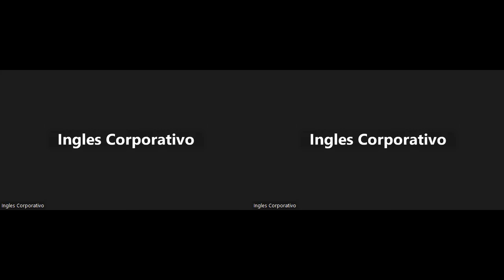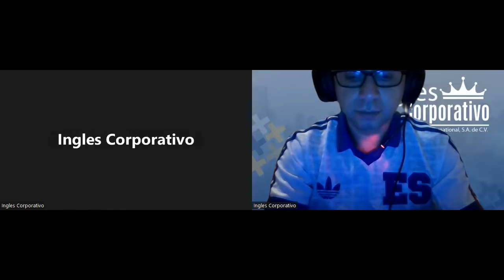Sesión 1-10-10-23-IC29750-0013-2023-Ascencio-Advantages and Disadvantages of Distribution cha part 1